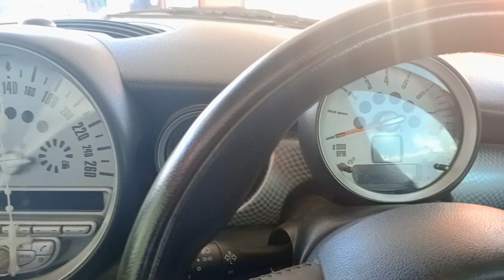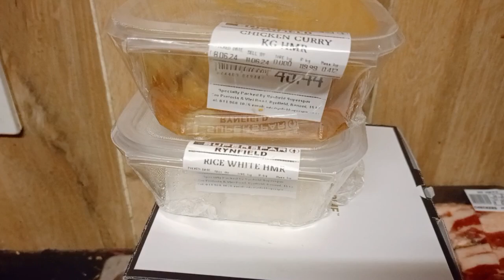STORY-TIME|This Zulu Man Abused Me So Much|Am A Survivor Of This Man's Abuse|Bloody Narcissist Swine